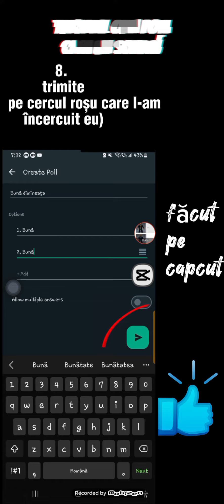tutorial cum poți face un sonadaj